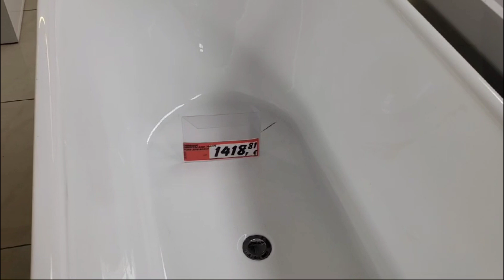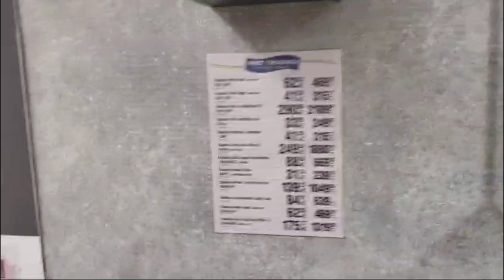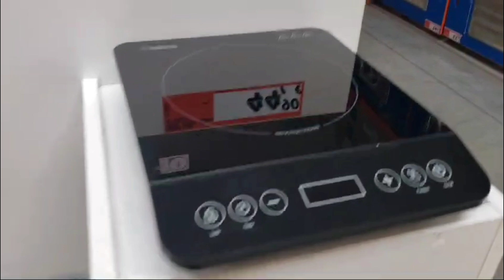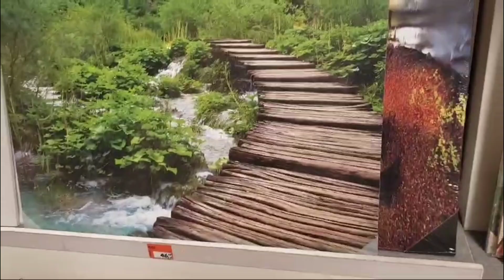.اپ خرید لیں یہ پودا دولت کی بارش ہو گی.# shopin in split.Buy this plant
Azma from croatia.اپ خرید لیں یہ پودا دولت کی بارش ہو گی.# Bauhaus shopin in split.Buy this plant, pode allah ki reheat heinBAUHAUS Hrvatska
Vaš specijalist za radionicu, kuću i vrt. U BAUHAUS-u će zasigurno svatko pronaći ono što traži! Fokusirani smo na ono najbitnije: svi prodajni centri u